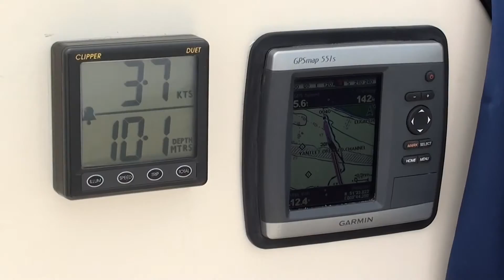Drascombe Coaster Evelyn Crossing the Thames Dredged Channel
Drascombe Coaster Evelyn crosses the Thames Dredged Channel under power for safety. Sea Reach Buoy 4 passes to starboard. Visibility improves.